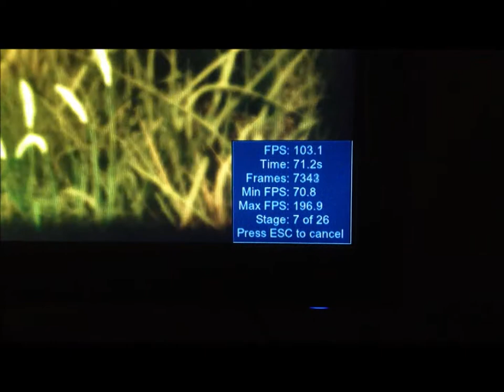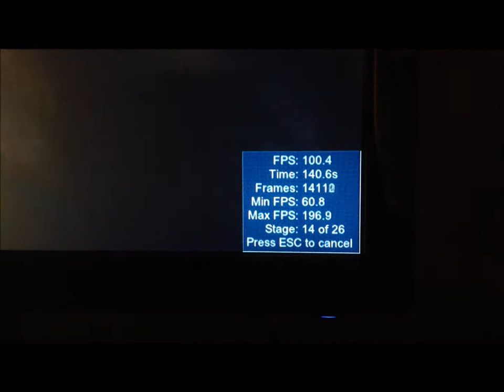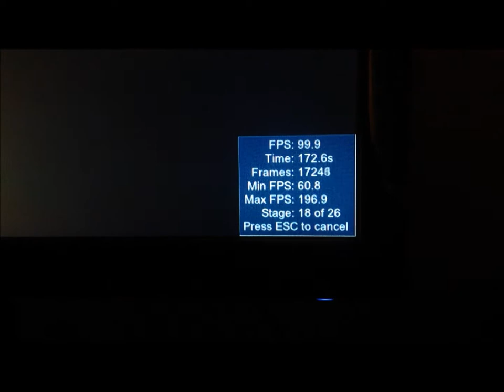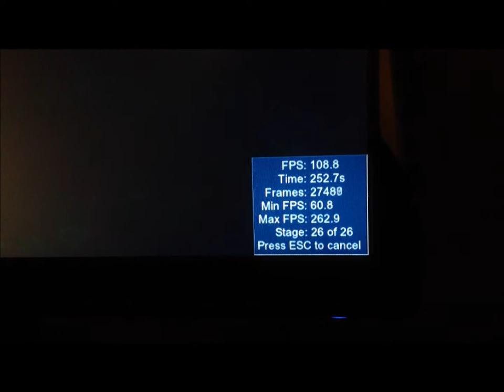GTX 690 - Heaven 3.0 Benchmark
Heaven 3.0 Bench GTX 690